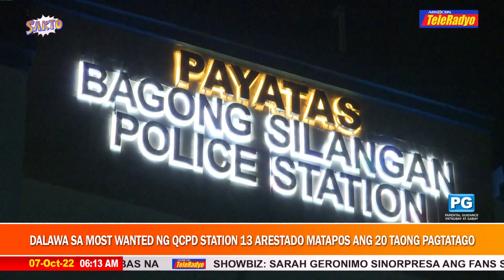2 tiklo sa pagpatay umano sa pulis sa QC | TeleRadyo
Ang pulis na kasama ng mga suspek ay nakakulong na umano, ayon sa PNP.